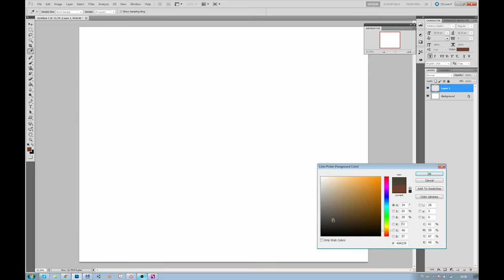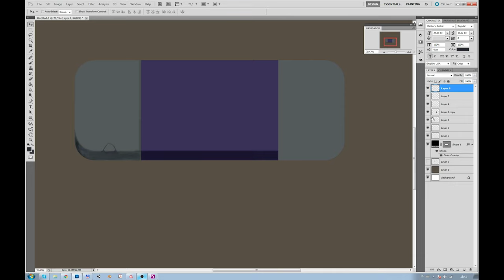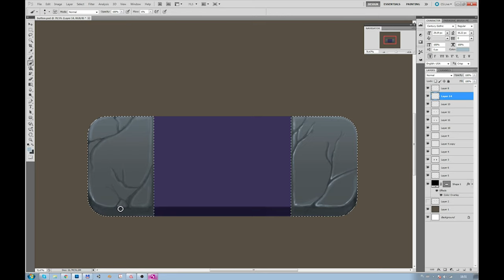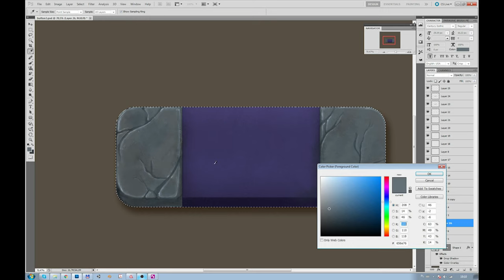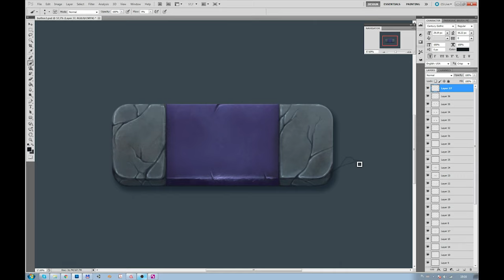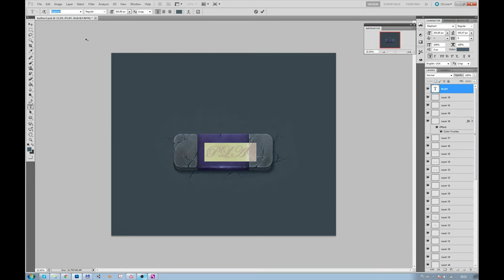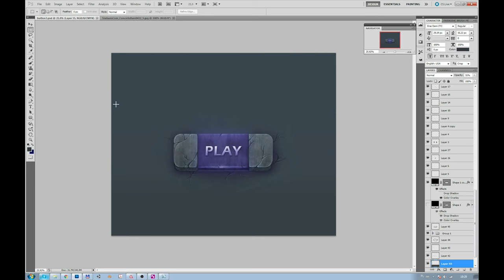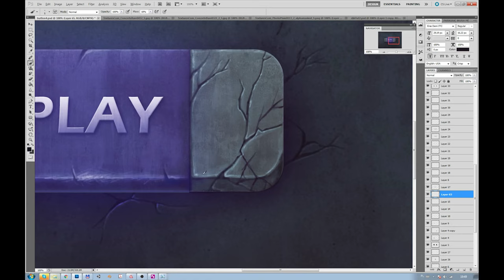[ Tutorial ] The process of creating a painted game button (no voice) | Wacom Intuos 4 tablet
Tutorial (without voice) of creating hand painted game button in Photoshop. How to create a button in Photoshop? How to paint a button? Tutorial - painting game GUI button.

You will learn:

How to create a game button in Photoshop?
How to paint a button in Photoshop?
How to create GUI elements in Photoshop?
How to use a Wacom tablet in Photoshop.

Great photoshop button tutorial.

Everything in this video was created by me and I have all the copyrights to this video. You have no copyrights to copy this video or take a part of the video for your own purposes.